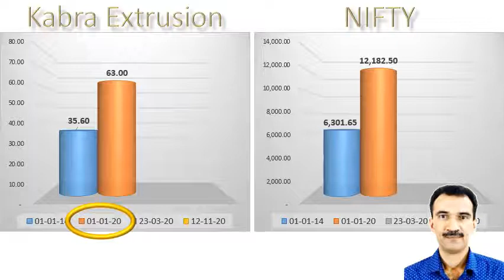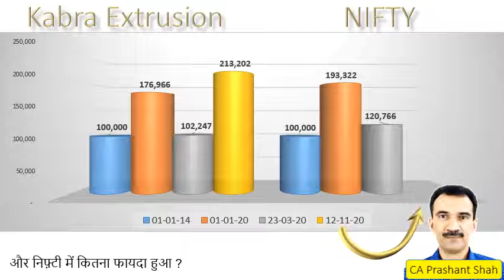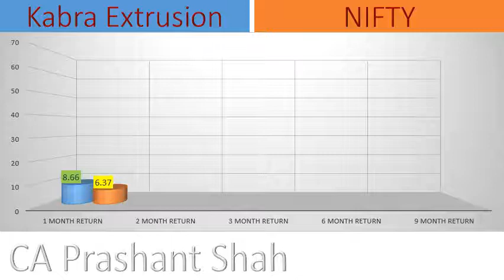Kabra Extrusion Share Analysis